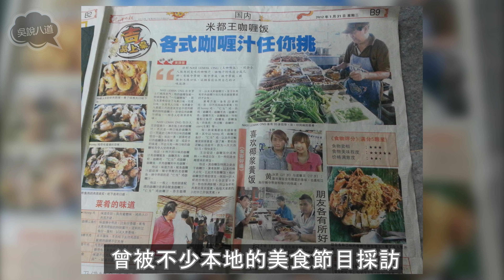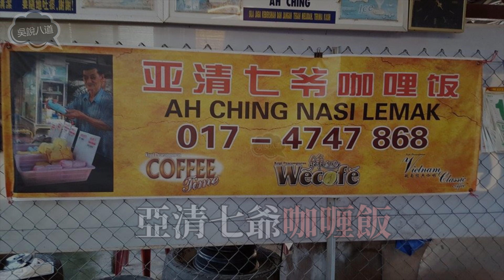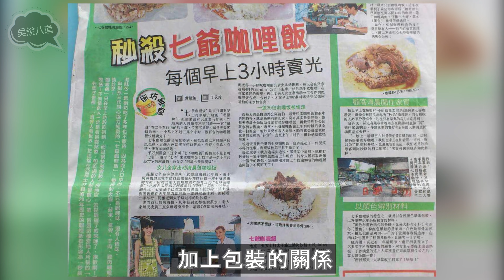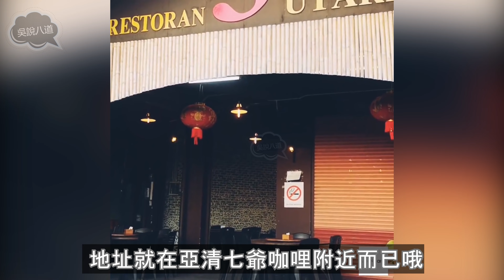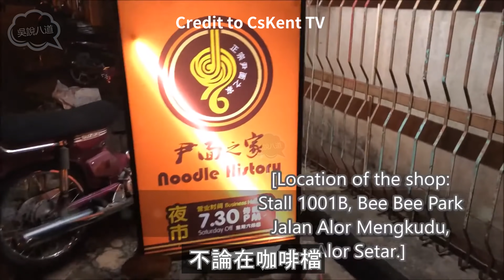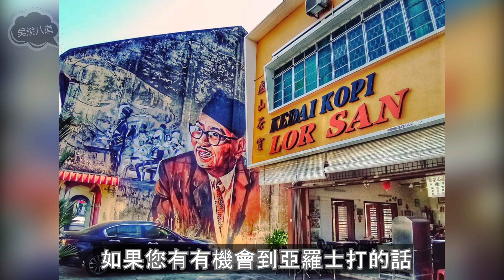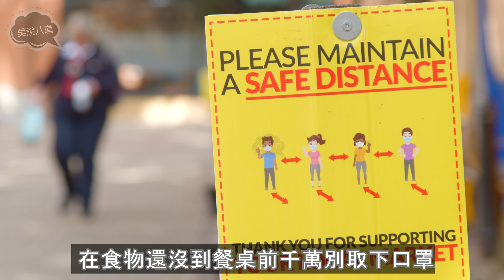馬來西亞 - 亞羅士打（吉打州 ）10道你不可錯過的美食！（賣魚哥王雷也對其中一道美食贊不絕口哦！）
民以食爲天，來到亞羅士打，少不了要去覓食！
亞羅士打是吉打州的首府，因盛產稻米而享有“米都”之稱。
這裏雖然不是什麽熱門的旅游勝地，可是卻隱藏著非常多的美食。
現在就讓“吳說八道”帶您去看看亞羅士打十大美食吧！
看完這影片后，肯定會給你帶來超多驚喜！包你垂涎三尺！
Nasi Lemak Ong
马来西亚每个城镇都一定会有椰浆饭摊位。这家 Nasi Lemak Ong 则是亚罗士打知名的摊位，拥有中式和印度风格的咖喱。
客人们可选择白米饭或是椰浆饭。小编个人是推荐椰浆饭哦！大家可以选择不同种类的菜肴 如：炸鸡肉，大虾，鸡蛋，蔬菜，鱼和鱿鱼！
這里最出名的就是拥有 7 种辣度的咖喱，客人们可以随意选择自己想要的辣度！虽然价钱昂贵，但是食物货真价实的好吃！

地址：
24, Jalan Putra, Bandar Alor Setar, 05100 Alor Setar, Kedah.
营业时间：
10.00am-03.30pm (星期四至二)
(星期三休息)
亞清七爺咖喱飯
亚清七爷咖喱饭是 Alor Setar 华人区无人不知晓的咖喱饭！他们的特别在于每包咖喱饭都是三合一包装 (共有三种菜色在一个包装)。重点是每包咖喱饭里面都有浓满的咖喱汁，吃了让你根本无法停止！
除了有三合一包装，还有其他的单买菜色以包装好放置在桌上，对于想要外带 (打包) 的人，也特别方便，只需拿了付钱就行了，无需等待哦！

地址：
Plot 4402, Jalan Gangsa, Kedah 05150.
营业时间：
07.00am-11.00am (星期六至四)
(星期五休息)
Restaurant 5 Utara
由泰国人主厨的餐厅卖泰餐之外同时也卖中餐，因不售卖猪肉也吸引了不少印裔马来友族到来用餐，味道不错每项菜式价钱都标记得清楚也公道，一句话值得一试的餐厅.
尤其是Kengsom 泰式蒸鱼，把炸好的红狮鱼放在鱼型铁盘上淋上泰式汤头后用碳火维持温度香气不断飙出，味道酸辣完全带出泰式蒸鱼正宗味道绝不会太过于偏辣而丧失鱼味那种。鱼类有红狮，石甲，石斑选择，而鱼也可以原只蒸或先炸过

地址：
No, 35& 36 Komplek Perniagaan Gangsa, 05150 Alor Setar,Kedah DarulAman. 05150 Alor Setar, Kedah, Malaysia
营业时间：
每一天 11.30am – 11.00pm (休息時間：3.00pm – 5.30pm)
來發咖喱面
這咖喱面已經經過兩代經營了，是由母親把獨創秘方傳承給兒子。他們的湯底是非常的甘甜，但不會太辣。如果喜歡辣的你們，可以向老闆要求他們的秘製Sambal。而且他們一天的銷售量可以高達500碗！可不是蓋的哦！

地址：
926, Jalan Sultan Badlishsh, Alor Malai, 05200 Alor Setar, Kedah, Malaysia.
营业时间：
每一天 8.00am – 11.30am
8號咖喱魚頭
來這裏必點的就是咖喱魚頭，魚頭非常新鮮，吃起來肉嫩。另外，還有炸鷄也是一級棒，酥脆的鹹魚直接拿起來啃也很好吃，簡直就是滿足食欲的前菜！

地址：
No.8A, Jalan Lumpur, Off Jalan Putra, 05100, Alor Setar Kedah.
营业时间：
9.30am – 2.30pm
知味肉骨茶
知味肉骨茶，如果你以为只卖肉骨茶，那么就大错特错了！这里除了肉骨茶还有其他的煮炒食物 如：蒸鱼，烧鱼，炒鸡肉和啦啦。
虽然肉骨茶吃起来没有很重的药材味，但是放入嘴里时的回乡味特别重， 而且在没踏入店里就已经闻到了一阵肉骨茶香味了哦！建议大家可以约三或四人同行前来这享受美食，感觉一级棒！

地址：
78, Jalan Putra, Kampung Lubok Peringgi, 05100 Alor Setar, Kedah, Malaysia.
营业时间：
8.00am - 4.00pm (一周休息一天，时间不定)
合莎馳名菜脯魚
菜脯魚的做法是待魚蒸熟后，把特別處理過的菜脯、蒜米、小辣椒和調味料撒上即可。外酥内脆的菜脯配上魚肉和一碗白飯已經是超美味的佳餚了！除了招牌菜脯魚還有燜豬手、蒜香蝦等料理。

地址：
169, Jalan Putra, Bandar Alor Setar, 05100 Alor Setar, Kedah, Malaysia.
营业时间：
7.30am - 3.00pm
尹麵之家/橋下雲吞麵
你有沒有聽説過橋底下的雲吞麵呢？這家的麵條Q彈爽口，而且著名的是白色的麵條配上人稱“The Best Char Siew ever”的叉燒和豬油渣香，讓人想一碗接一碗地吃下去啊！

地址：
294, Jalan BSG11, Bandar STARGATE, Titi Keliling, 05400 Alor Setar, Kedah, Malaysia.
营业时间：
9.00am - 5.00pm
廬山茶室
庐山茶室是亚罗士打最悠久的茶室之一，至今已传承到了第三代了！食物都是真材实料的古早味，是当地人推荐的美食哦！
这间老字号的招牌是鸭腿面线汤，鸭腿搭配起面线汤的口感简直就是 “ho jiak” 啦！所以想吃这里的鸭腿面线汤就要趁早哦，因为每天的分量就是有限的，大约 10 点就卖光了！
另外呢，早上 11 点整都会开始卖自家制作的酿豆腐，也是份量有限，先到先得！吃饱了还可以去附近走走打卡一下哦！

地址：
38, Persiaran Sultan Abdul Hamid, Taman Pesisiran Tanjung Chali, 05050 Alor Setar, Kedah, Malaysia.
营业时间：
07.30am-04.30pm (星期六至四) (星期五休息)
峇峇砂煲娘惹風味（夜市）
亚罗士打的娘惹菜口味受到泰国的影响而偏向酸辣。本地人比较钟情于他们的峇辣煎猪肉和娘惹咖哩猪肉片。酸辣辣之中香浓汤味配上猪肉片, 辣得恰到好处，也没有猪肉的骚味。除了招牌菜外，这里还有售卖砂煲黄酒田鸡，砂煲黄酒虾，娘惹咖哩鱼等等。

地址：
40, Jalan Pekan China, Bandar Alor Setar, 05000 Alor Setar, Kedah, Malaysia.
营业时间：
5.30pm - 10.30pm